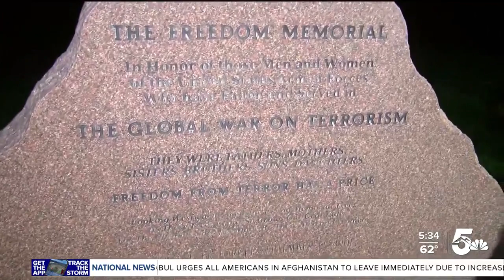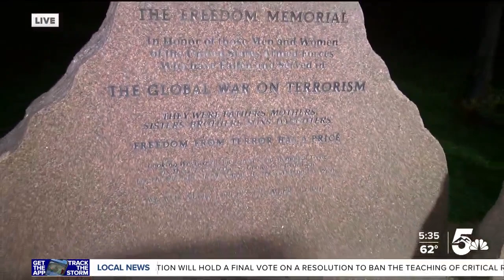USA Paratriathlon Athlete Eric McElvenny has served his country in more way than one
USA Paralympian Eric McElvenny has served his country in more way than one. Eric earned a mechanical engineering degree from the United States Naval Academy and served as a marine. Eric traveled overseas three times to fight for our nation in the Afghanistan War.